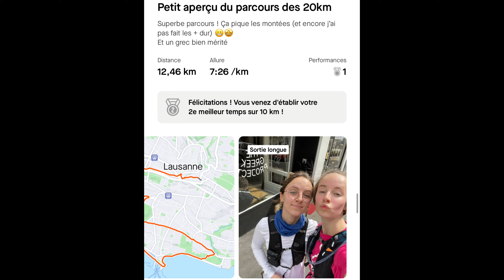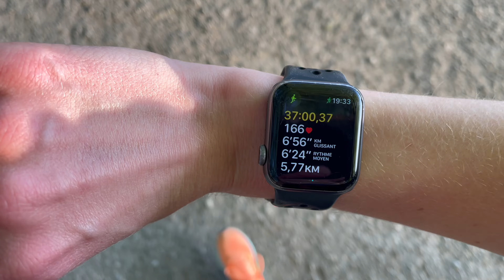59 jours de préparation pour les 20km de Lausanne 🥵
🏃‍♀️‍➡️ Bienvenue dans cette vidéo, je suis trop contente de vous partager mon parcours de 59 jours de préparation pour les 20 km de Lausanne. C'est une aventure pleine de défis, de progrès et de moments inoubliables. Que vous soyez un coureur débutant ou expérimenté, j'espère que mon expérience vous inspirera et vous motivera!

Restez connectés et prêts à bouger ! 🌟